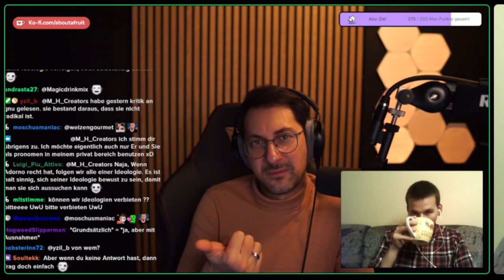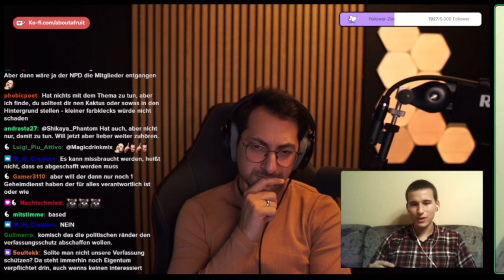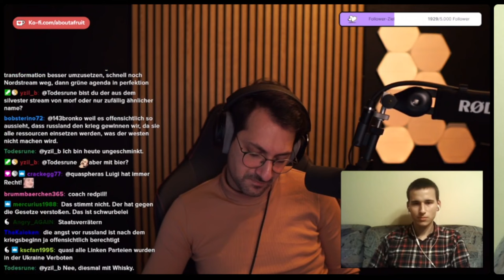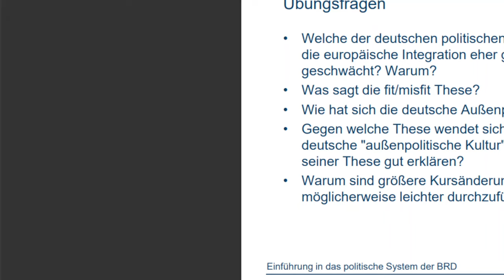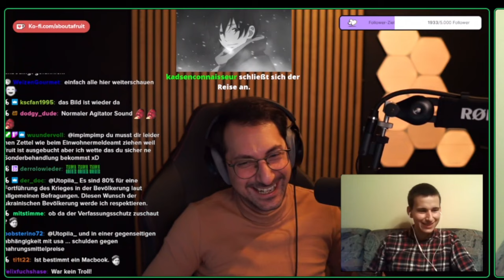Wagenknecht, Wokismus, Ukrainekrieg, Cancelculture und Verfassungsschutz | Gespräch mit AboutaFruit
Gespräch mit AboutaFruit (und später noch mit Imp)